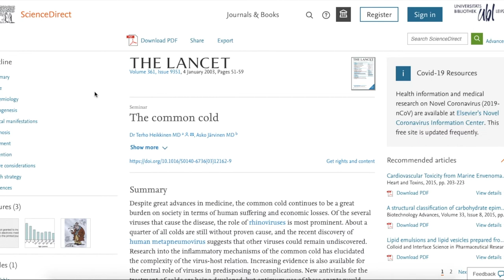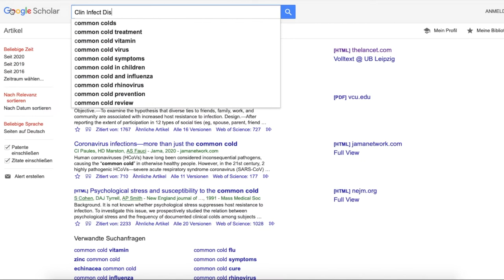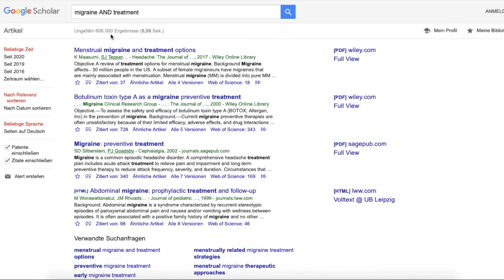How to: Ganz einfach Quellen bei Google Scholar finden // Universitätsbibliothek Leipzig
Bekannte Quellen, z. B. aus Quellenangaben, findet wir oft am einfachsten über Google Scholar. Hier gibt es auch gleich die PDFs zu den Literaturstellen. Im Video zeigen wir, wie das geht.

Die Universitätsbibliothek Leipzig erklärt in einer Reihe von kurzen Videos, wie man die Bibliotheksservices nutzen kann.